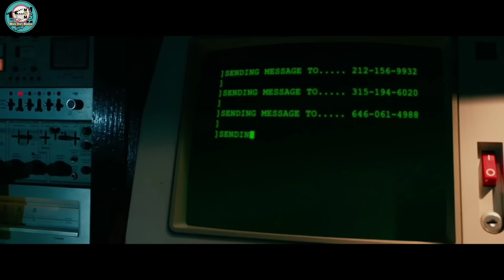Chapter 2 (John wick) movie explained in Manipuri || Action/thriller movie explained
John wick: Chapter 2 (2017) Action/Thriller movie explained in Manipuri. "Chapter 2" story summarized with a complete ending in Manipuri explanation.

Synopsis:

Credits :
Images and footages source:

Thanks,
Shanjit Sharma